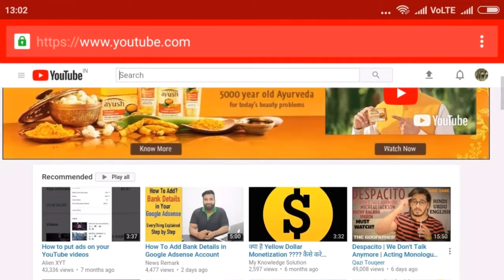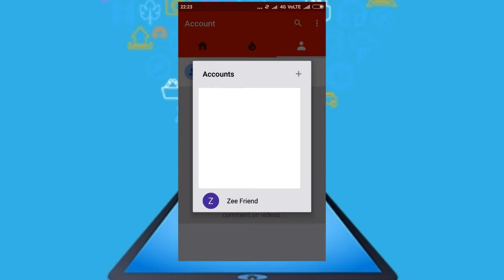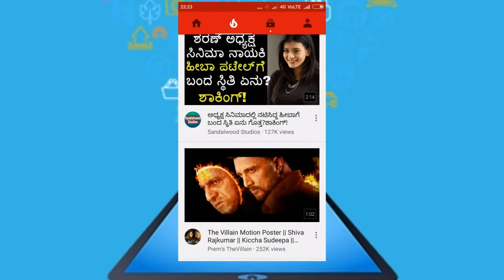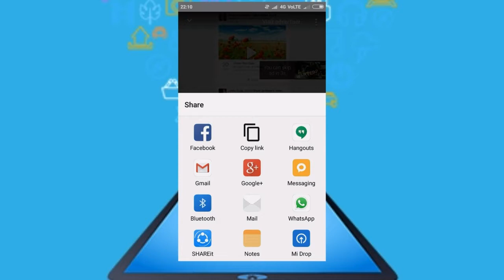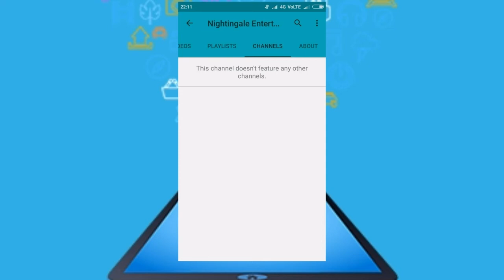What is YouTube ? How to use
You tube